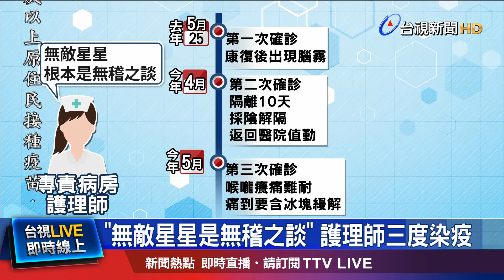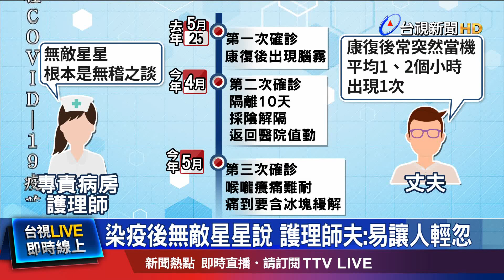染疫後無敵星星說 護理師夫:易讓人輕忽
無敵星星成了無稽之談嗎？日前一名在專責病房工作的護理師，一年多來 染疫3次，症狀還越來越嚴重，第三次染疫時，喉嚨甚至癢痛難耐，要含冰塊才能緩解，也認為 日前指揮中心「無敵星星」的說法，容易讓民眾掉以輕心！國內有醫師表示，當國外都在強調會重複感染時，只有台灣在強調 感染會有"無敵星星"，暗諷 是 活在平行時空的台灣！